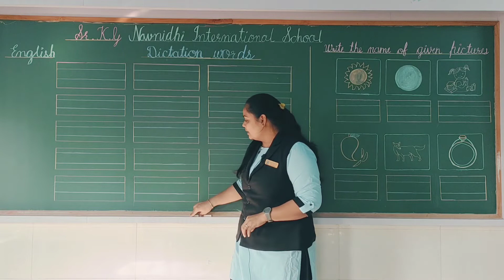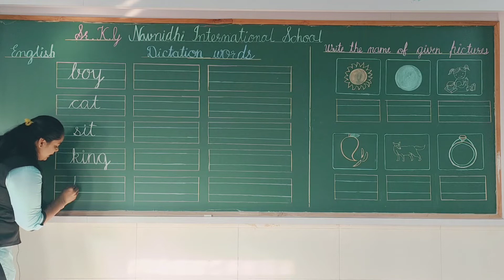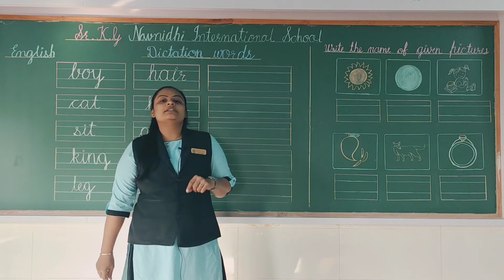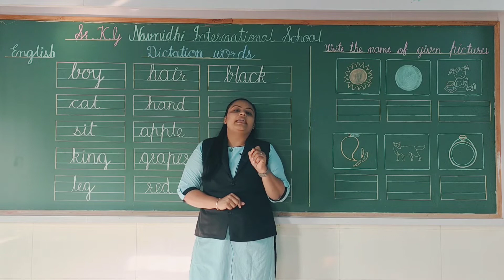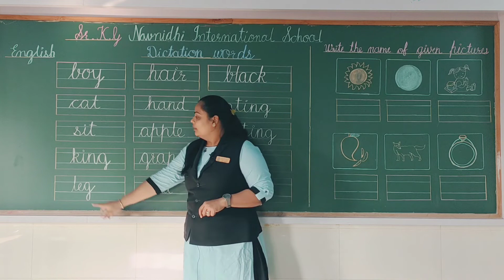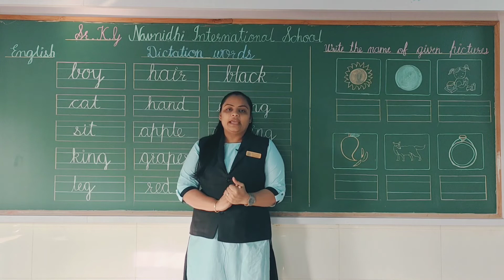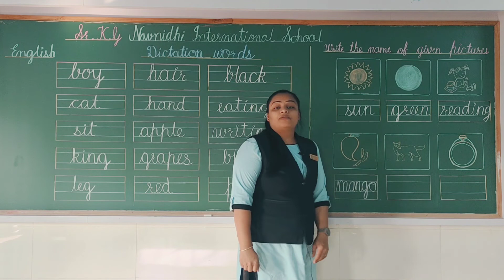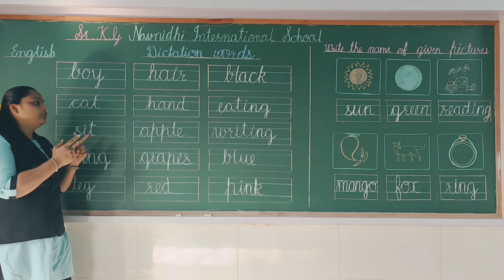GSEB | ENGLISH MEDIUM | KINDERGARTEN | SR.KG | DICTATION WORDS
NAVNIDHI INTERNATIONAL SCHOOL
24/01/2022